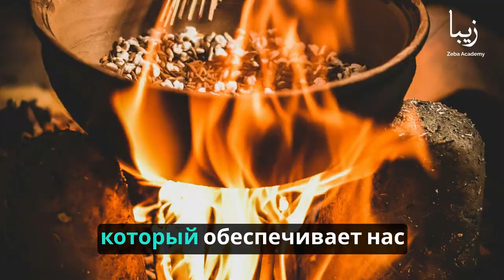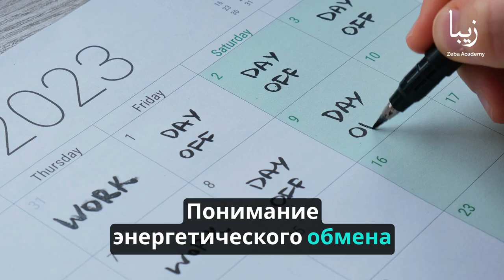Исследователи энергии: Как ваш организм превращает пищу в топливо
В сложной симфонии человеческого организма существует фундаментальный процесс, который поддерживает нас в движении, – превращение пищи в топливо. Этот сложный процесс, известный как энергетический метаболизм, является краеугольным камнем нашего существования.

Понимание того, как наш организм преобразует пищу, которую мы едим, в энергию, необходимую нам для функционирования, имеет решающее значение для поддержания оптимального здоровья и хорошего самочувствия.